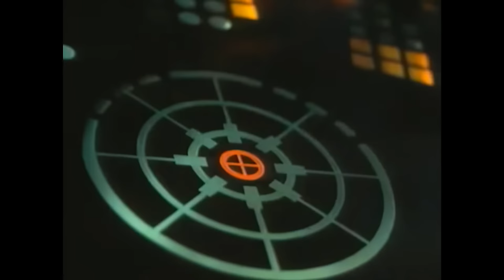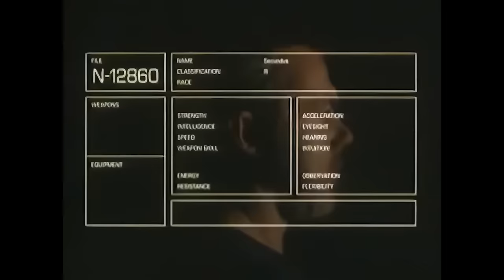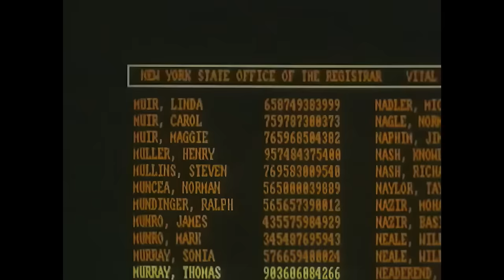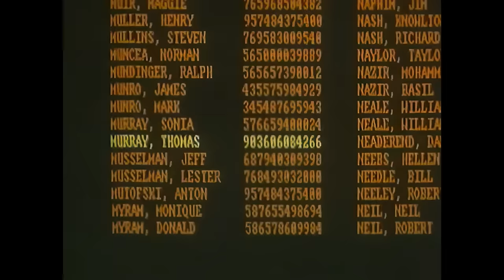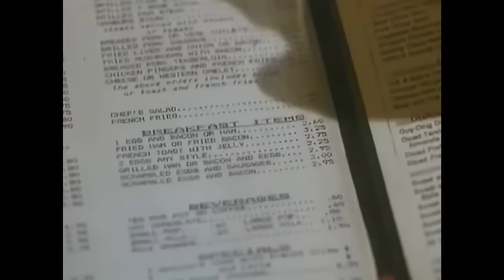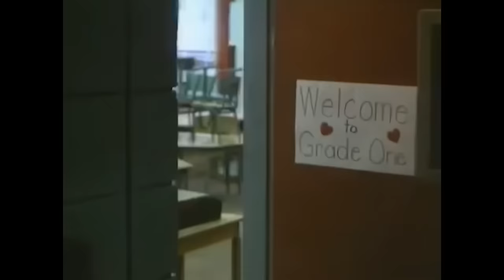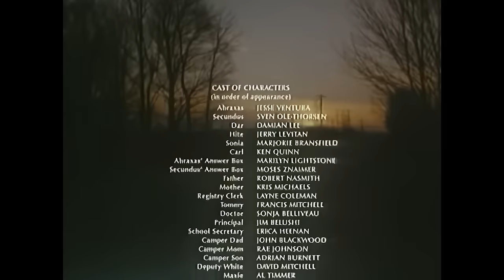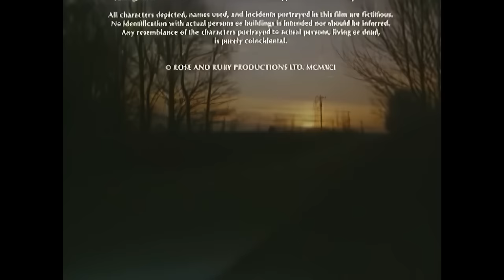Abraxas Guardian of the Universe | Full Sci-Fi Movie | Jesse Ventura | Sven-Ole Thorsen | Damian Lee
An alien intergalactic police officer comes to Earth with the intention of capturing a rogue member of his own kind. The renegade impregnates a woman with a potentially destructive mutant embryo.

1990 Canada Action Sci-Fi Film written and directed by Damian Lee.

The movie It follows two intergalactic police officers from the planet Sargacia, who are physically similar to humans but have an expanded lifespan. One officer becomes a rogue agent seeking omnipotent powers, impregnating a woman on Earth. The resulting child holds the key to accessing a negative universe. Abraxas, the other officer, is sent to stop him, but he cannot bring himself to kill the woman and child. The rogue agent escapes prison and returns to Earth to find his child, leading to an epic showdown.

The film was inspired by other films of the genre, such as The Terminator (1984) and Star Wars (1977). It was also influenced by comic books and mythology. The movie used practical effects and stunts to create its action scenes. Jesse Ventura is known for roles in "The Running Man" (1987) and "Predator" (1987). Sven-Ole Thorsen is recognized for performances in "Gladiator" (2000) and "Conan the Barbarian" (1982).

Director: Damian Lee
Stars: Jesse Ventura, Sven-Ole Thorsen, Damian Lee

Alternate Titles
Brazil - Abraxas - O Guardião do Futuro
Canada - Abraxas - Guardian of the Universe
France - Abraxas, gardien de l'univers
Germany - Abraxas - Retter des Universums
Hungary - Abraxas - A világ őrangyala
India - Khooni Saazish
Mexico - Abraxas, el guardián del universo
Nepal - Zombie 9, Zombies in space
Poland - Abraxas - Strażnik wszechświata
Portugal - Abraxas - Confronto de Gigantes
Soviet Union - Абраксас - Страж вселенной